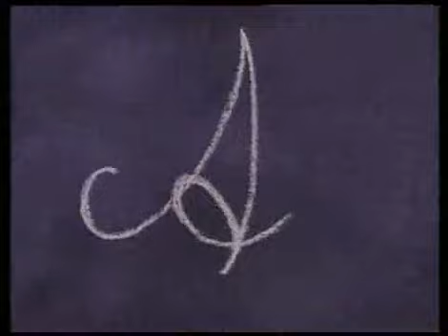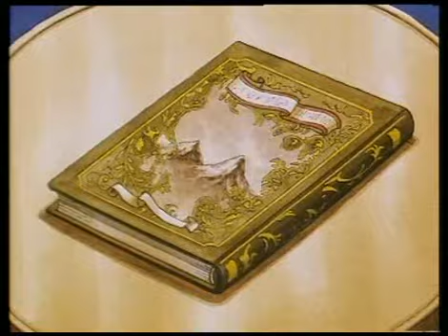Heidi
Heidi, Desene animate in romana